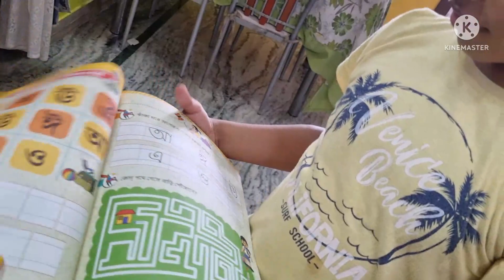Kyu hui candy gussa 🐕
Hi friends
If you like my video then please

Soniaseal9

Music from
Ncs